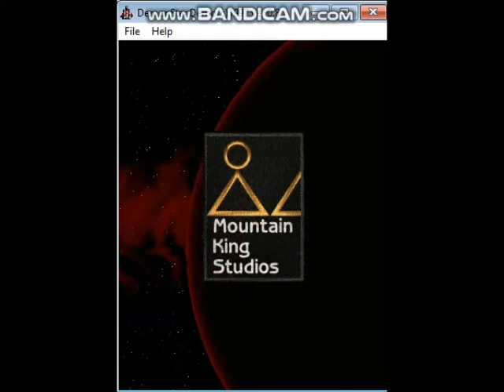DemonStar v0.80g ionos Version Pre-Release Demo - Title Screen (1997 Mountain King Studios)